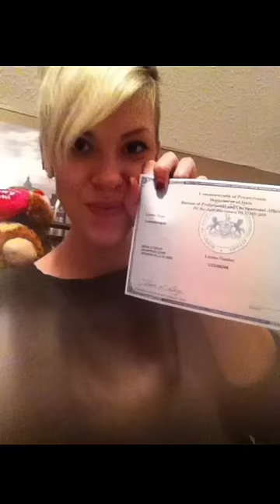SHOCKING throwback pics 😳😅 YoungMoms | Teen Pregnancy